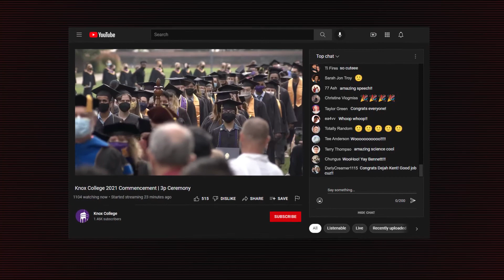Commencement Livestream Testimonial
We love receiving written letters and emails of praise about our work...but when a client takes the time to record their thoughts, we have to share it!

Watch this wonderful testimonial about the livestreaming and event production work that we did for Knox College's Commencement ceremony!

Know a school that needs to livestream their graduation ceremony this year? Mention them below or fill out our contact form